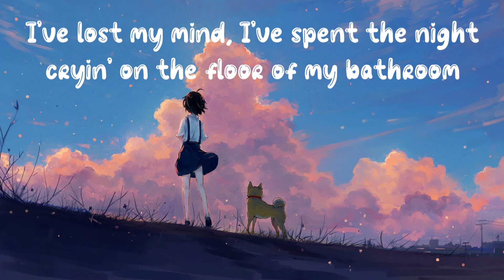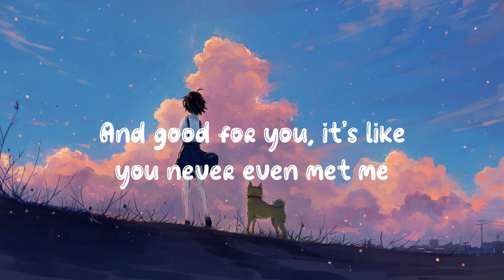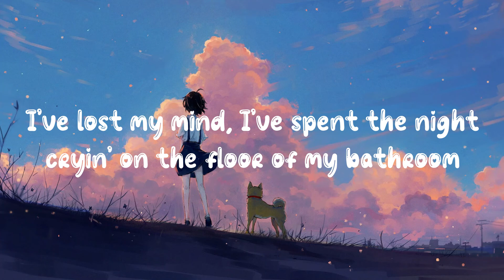Olivia Rodrigo - Good 4 U (Lyrics)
Dip 'N' Eat